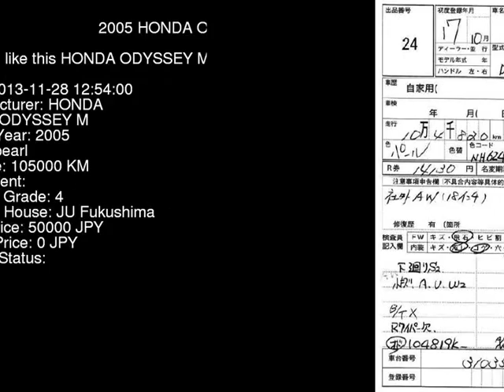2005 HONDA ODYSSEY M RB2